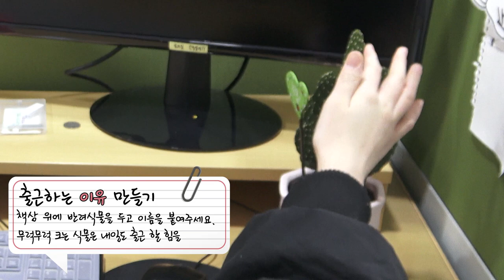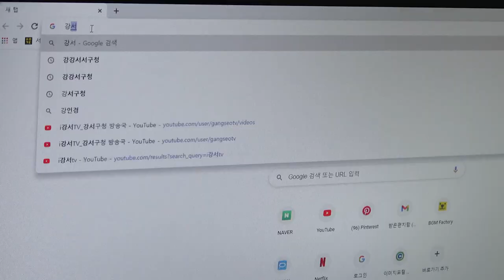[슬기로운 강서생활] 돌아온 출근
설 연휴 잘 쉬셨나요?
행복했던 연휴 끝에 다시 마주한건 출근타임.
출근이 너무너무 힘겨운 분들을 위해 작지만 확실한 방법을 소개합니다.